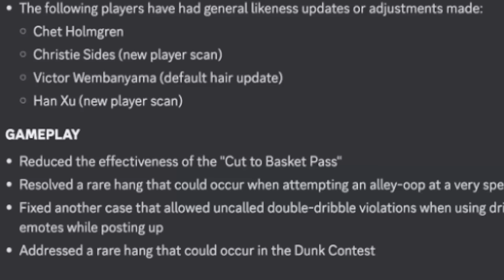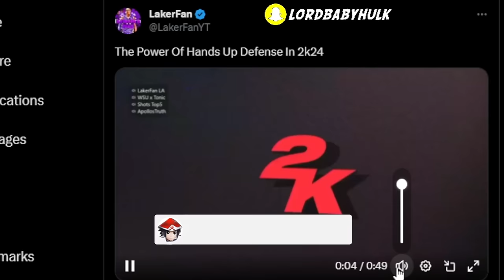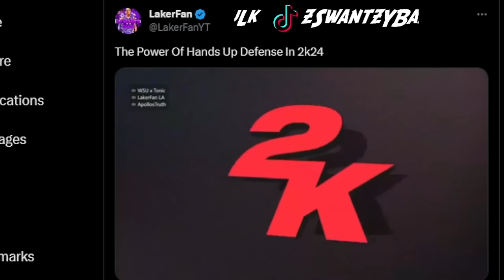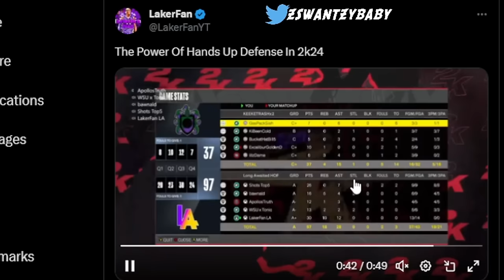NBA 2K24 PATCH NOTES UPDATE 😭 LAKERFAN EXPOSES DEFENSE! YOUR BUILD JUST GOT PATCHED!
YOUR BUILD JUST GOT PATCHED !  LAKERFAN EXPOSES DEFENSE !